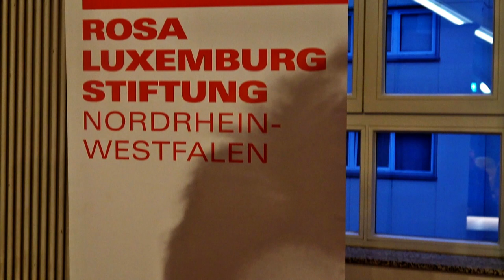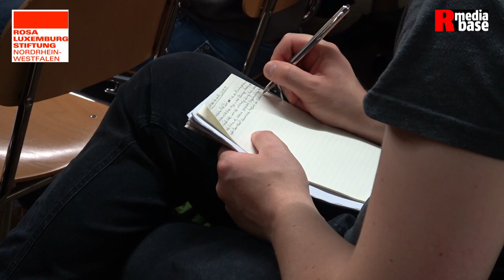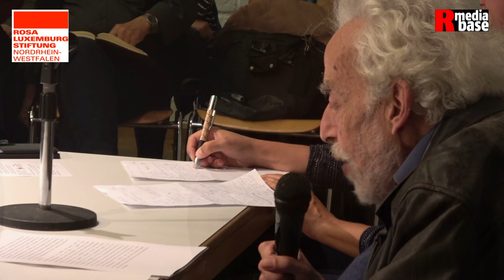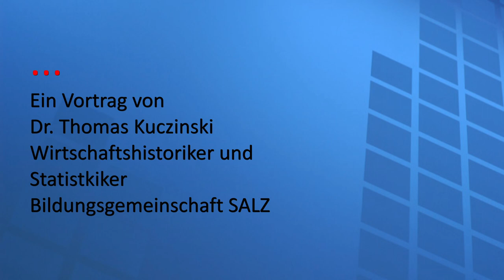Sozialismus in der DDR - Woran ist er gescheitert?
Dr. Thomas Kuczynski war prominenter Wirtschaftshistoriker in der DDR und ausgesprochener Marx-Kenner. Dabei war er ein Kritiker der „Realsozialismus“. Mit seinen profunden Kenntnissen und Erfahrungen beschrieb er am 24. September in der Alten Feuerwache in Köln, warum der staatsgetriebene „Realsozialismus“ mit seiner Zentralverwaltungswirtschaft in der DDR gescheitert ist. Eine Veranstaltung der Rosa-Luxemburg-Stiftung NRW.